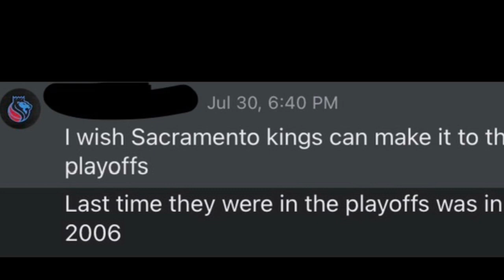I Predicted The Sacramento Kings Will Make It To The Playoffs